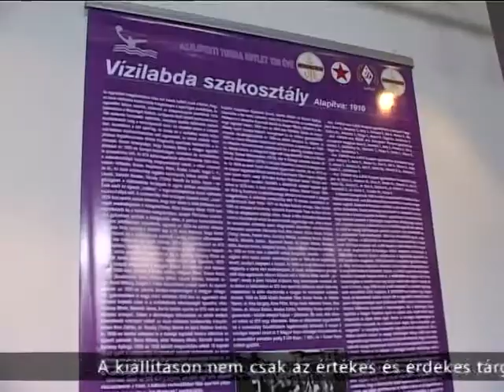Kiállítás UTE relikviákból a 130 éves fenállás tiszteletére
Az UTE  ebben az évben ünnepli 130. születésnapját.  Az Ifjúsági Házban az alkalomhoz kötve az egyesület sportolóinak képeiből, mezeiből, olimpiai relikviáiból és számos egyéb hozzájuk köthető tárgyból rendeztek kiállítást.